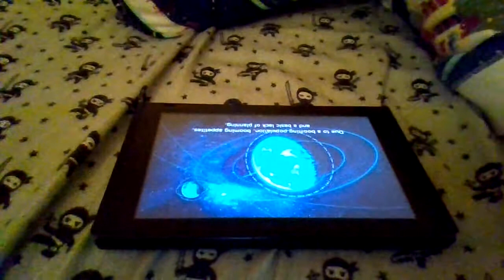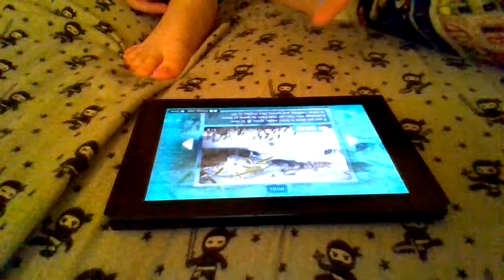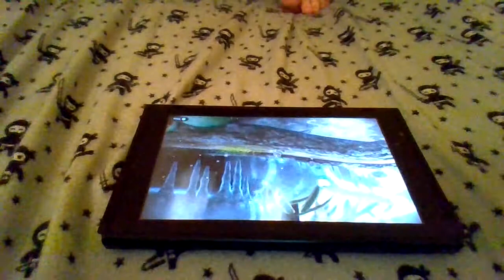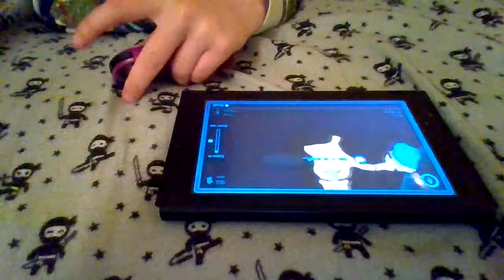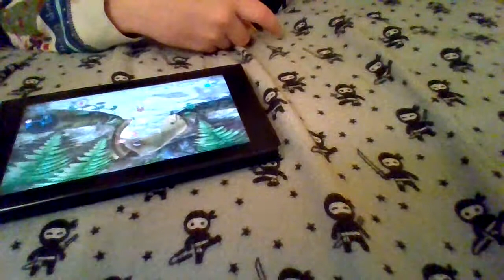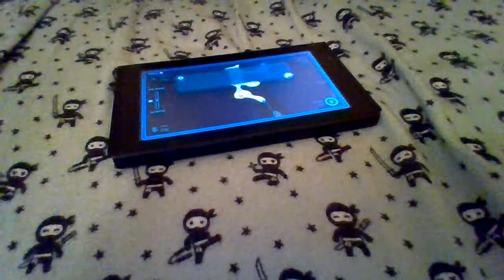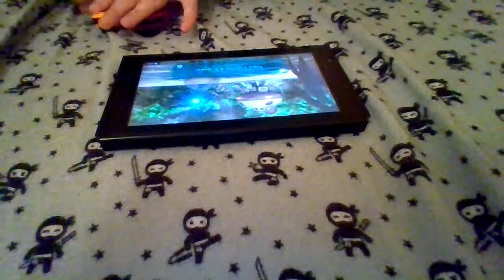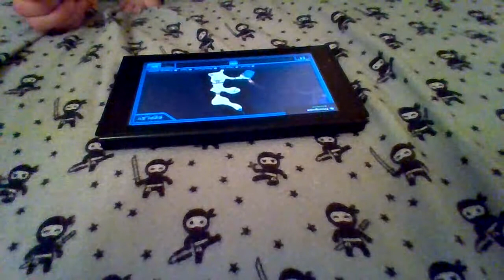pikmin 3 day 1